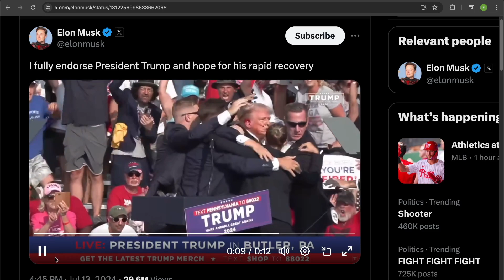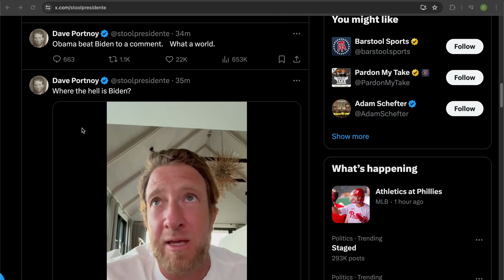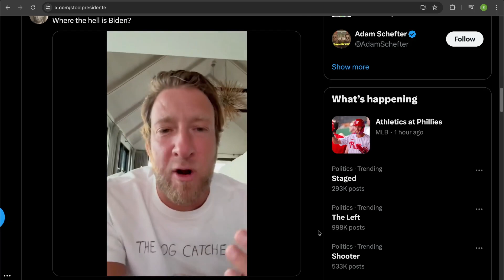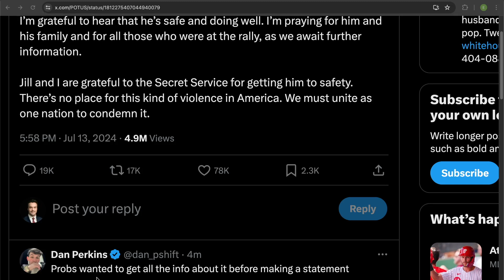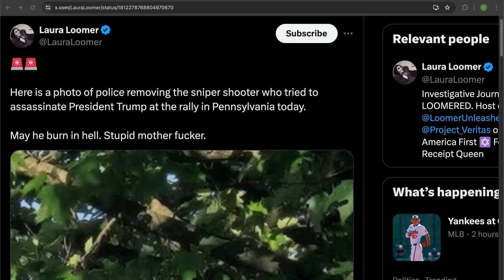World REACTS To Trump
Prominent figures in the world such as Elon Musk, Barack Obama, current President of the USA Joe Biden, and Dave Portnoy have reacted to the shocking assassination attempt of former U.S. President Donald Trump